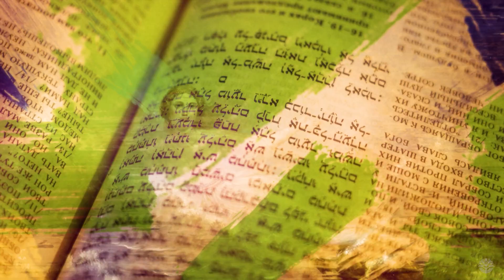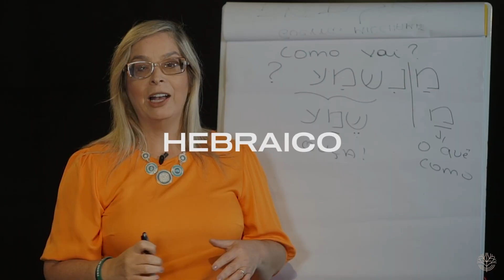O QUE NÃO TE CONTARAM SOBRE O ARCO ÍRIS - Episódio 01 : A maldade nos dias de Noé